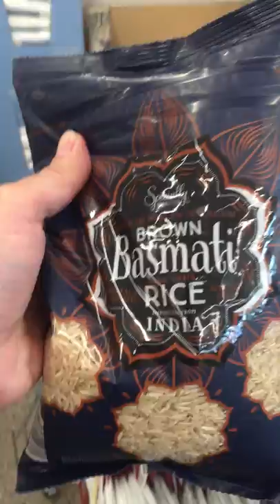Aldi's CEO Must Be a Cheap Bastard